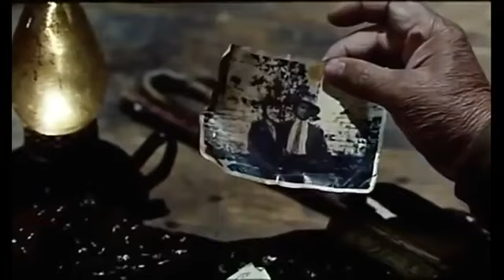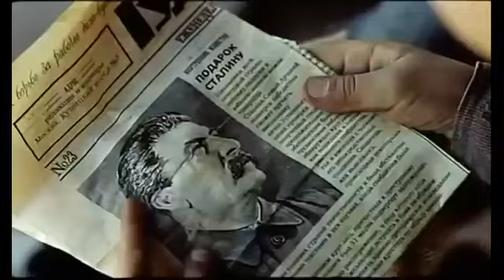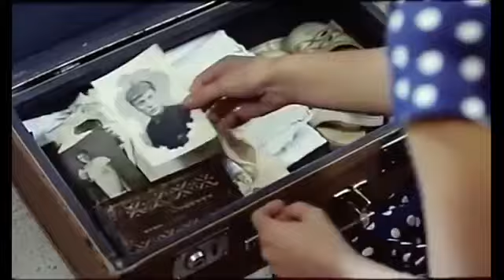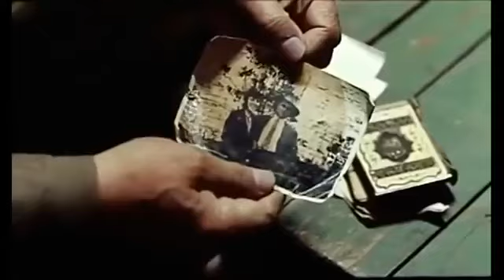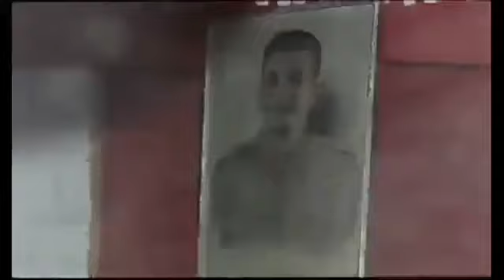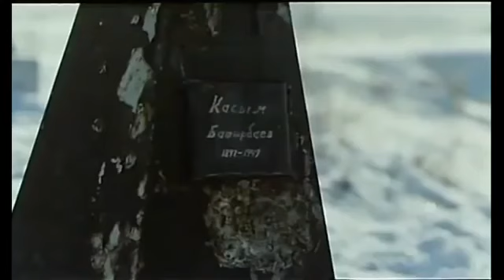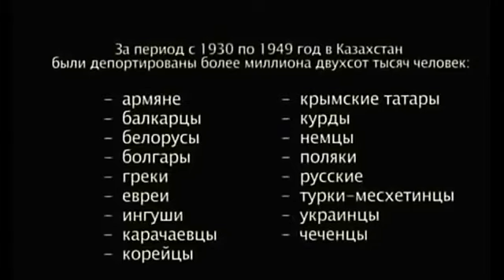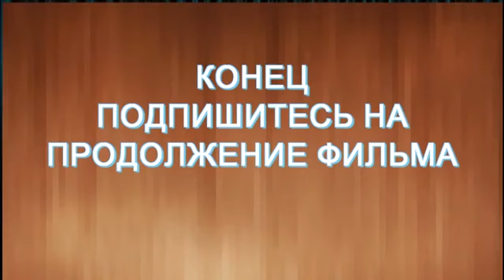Военные Фильмы - СНАЙПЕРСКАЯ БИТВА Русские Военные Фильмы сериалы - кино онлайн - ВОВ 1941-1945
Фильм Основан на Реальных Событиях. Новый Военный Фильм  ! Военные Фильмы ! Фильмы о Войне ! Фильм в в Хорошем Качестве HD 1080. Фильм Первый Раз Вышел на Экраны в 2018 году. Лучшие Русские Военные Фильмы  Можете Смотреть на Канале ХОРОШИЕ ФИЛЬМЫ .
Великая Отечественная и Мировая война, Афганистан. Лучшие военные фильмы расскажут вам о событиях Великой Отечественной Войны. Смотрите Военные Фильмы Отечественные и Зарубежные в Высоком Качестве.